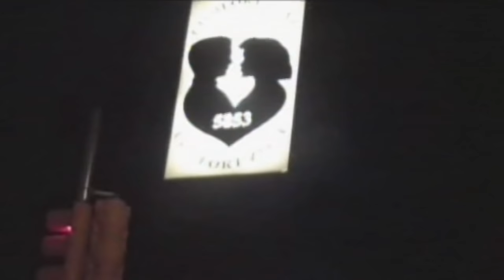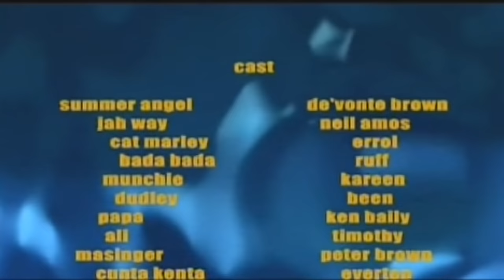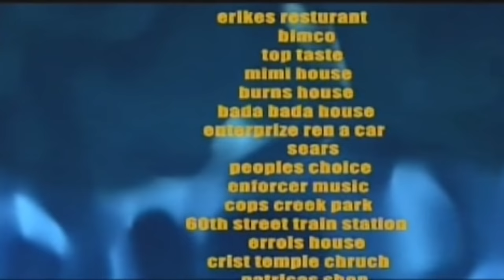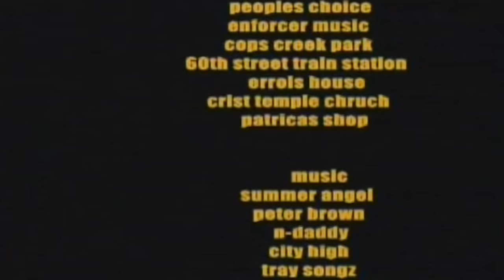starring Summer Angel "Living Is Hard" JAMAICAN MOVIE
re-upload because of copy right issues gained over 600,000 views this is the 1st Jamaican full movie on youtube platform.

A Jamaican woman struggles with her son played by Devonte Brown (her real son) and how she became Summer Angel Philly's 1st Lady of Dancehall Music. Summer Angel 1st Movie.

Jamaican movie
directed, written and produced by Summer Angel productions
starring Summer Angel